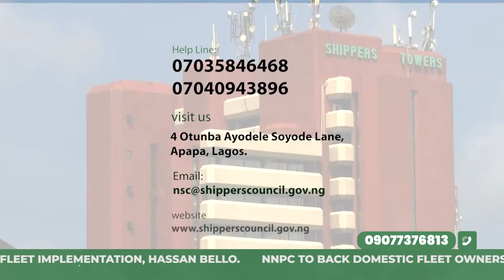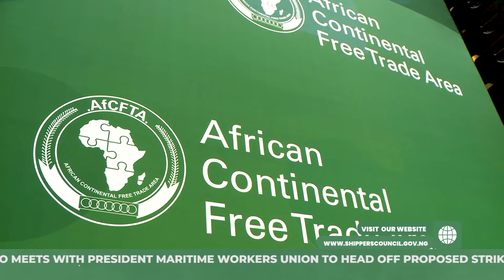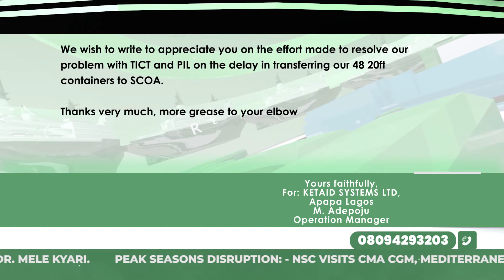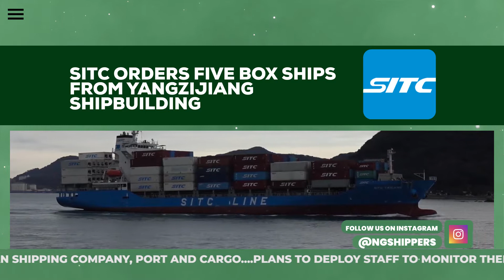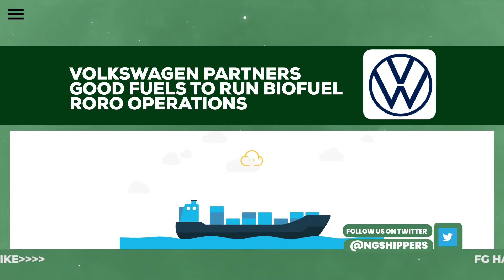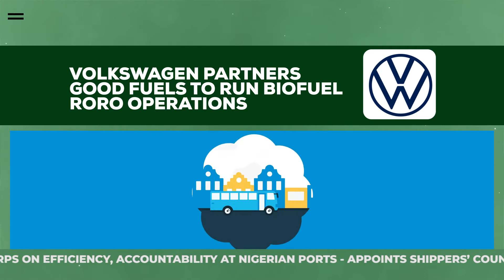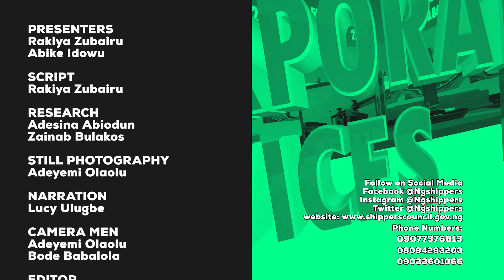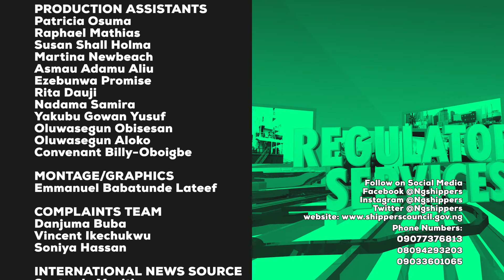THE SHIPPERS --- AFCFTA